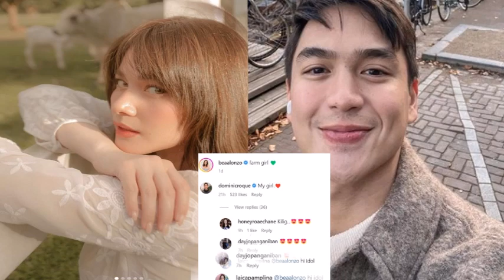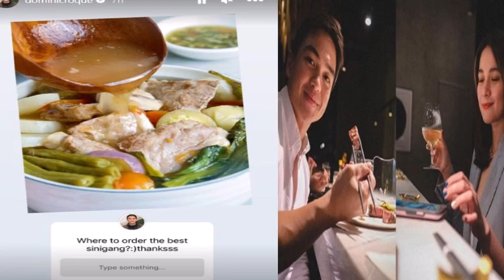BEADOM DOMINIC ROQUE GRABE ANG NAGING COMMENT SA POST NI BEA ALONZO MGA FANS SUPER KILIG PROPOSAL NA